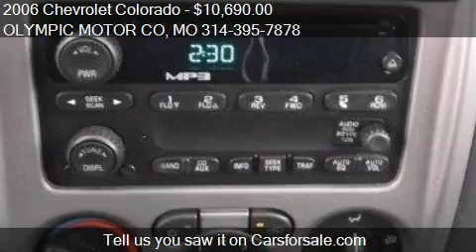2006 Chevrolet Colorado for sale in FLORISSANT, MO 63033 at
This 2006 Chevrolet Colorado is for sale in FLORISSANT, MO 63033 at OLYMPIC MOTOR CO.
Engine: I5 3.5L I5
Transmission: Automatic 4-Speed
Color: Silver Birch Metallic
Mileage: 144503
Contact OLYMPIC MOTOR CO 1790 N US HIGHWAY 67 FLORISSANT, MO 63033 to test drive this 2006 Chevrolet Colorado  today.